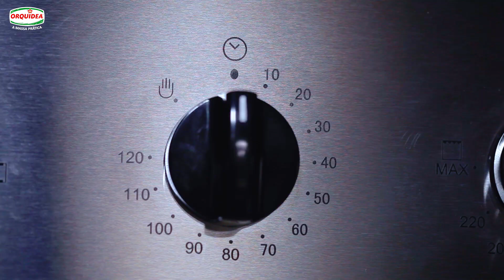Enquanto a Massa Cozinha - Cebolas Assadas na Manteiga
Um cardápio vegetariano que dá pra fazer rapidinho enquanto a massa cozinha! Essas cebolas devem estar com um aroma tão incrível, não acham? Que tal copiar no jantar do feriado? :D